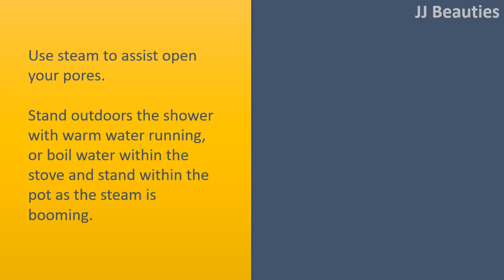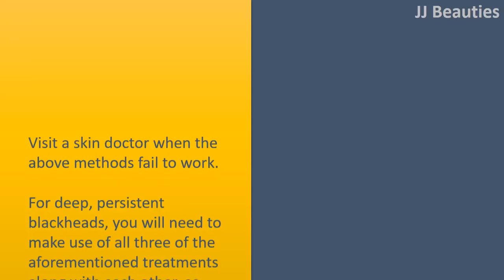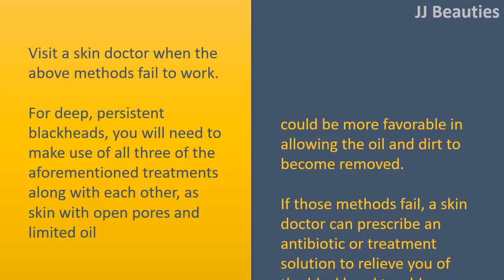How to remove an indepth Blackhead -Explained Step by Step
How to remove an indepth Blackhead.

Stage One
Use a face mask about once per week to keep oil from accumulating in your face.
Clay and avocado based masks work well in absorbing oil, the primary reason for blackheads.
Stay away from the masks several time per week, as you don't want to dry up the skin.

Stage Two
Use steam to assist open your pores.
Stand outdoors the shower with warm water running, or boil water within the stove and stand within the pot as the steam is booming.
This won't help open the pores but additionally soften your skin to ensure that blackheads can be taken off simpler.

Stage Three
Make use of a blackhead extractor tool to physically take away the oil and dirt out of your pores.
In case your extractor includes a metal loop, center the blackhead in the center of the loop and press lower from the skin.
Pressure that's applied round the blackhead should pressure the oil and dirt upwards and from the pore.
You shouldn't need to use an excessive amount of pressure to get rid of the blackhead, and excessive pressure can harm the skin.

Stage Four
Visit a skin doctor when the above methods fail to work.
For deep, persistent blackheads, you will need to make use of all three of the aforementioned treatments along with each other, as skin with open pores and limited oil could be more favorable in allowing the oil and dirt to become removed.
If those methods fail, a skin doctor can prescribe an antibiotic or treatment solution to relieve you of the blackhead troubles.